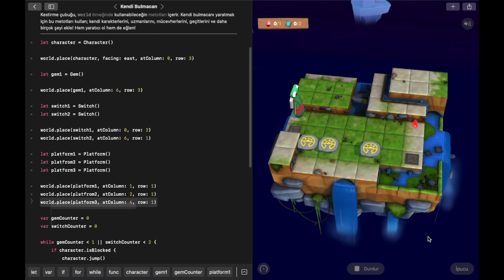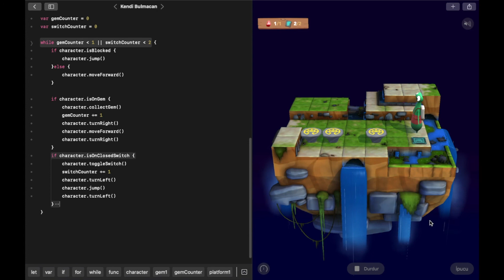Kodlamayı Öğren 2- Kendi Bulmacan #091: "Dünya Kurma"– Swift Playgrounds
Swift Playgrounds
Kodlamayı Öğren 2
"Dünya Kurma"
Kendi Bulmacan

let character = Character()

world.place(character, facing: east, atColumn: 0, row: 3)

let gem1 = Gem()

world.place(gem1, atColumn: 6, row: 3)

let switch1 = Switch()
let switch2 = Switch()

world.place(switch1, atColumn: 0, row: 2)
world.place(switch2, atColumn: 6, row: 1)

let platform1 = Platform()
let platfrom2 = Platform()
let platform3 = Platform()

world.place(platform1, atColumn: 1, row: 1)
world.place(platfrom2, atColumn: 2, row: 1)
world.place(platform3, atColumn: 4, row: 1)

var gemCounter = 0
var switchCounter = 0

while gemCounter  1 || switchCounter  2 {
    if character.isBlocked {
        character.jump()
    }else {
        character.moveForward()

    if character.isOnGem {
        character.collectGem()
        gemCounter += 1
        character.turnRight()
        character.moveForward()
        character.turnRight()
    if character.isOnClosedSwitch {
        character.toggleSwitch()
        switchCounter += 1
        character.turnLeft()
        character.jump()
        character.turnLeft()